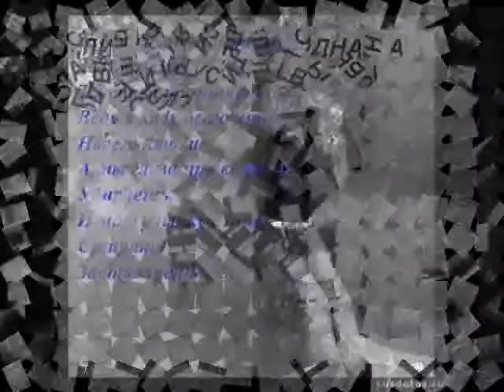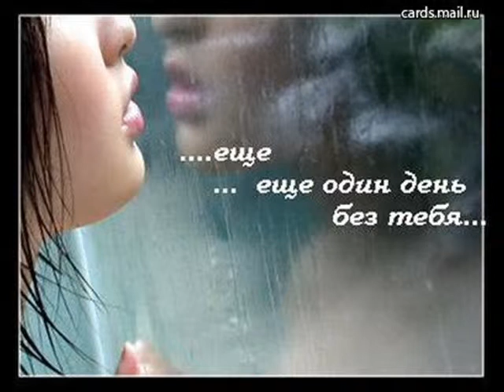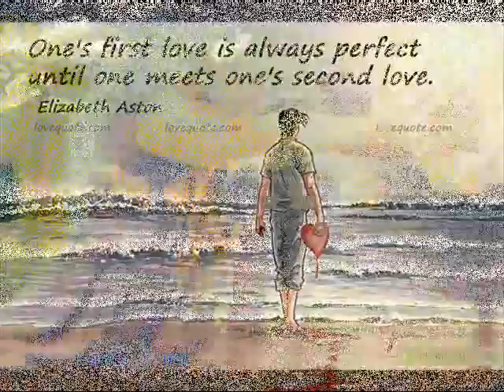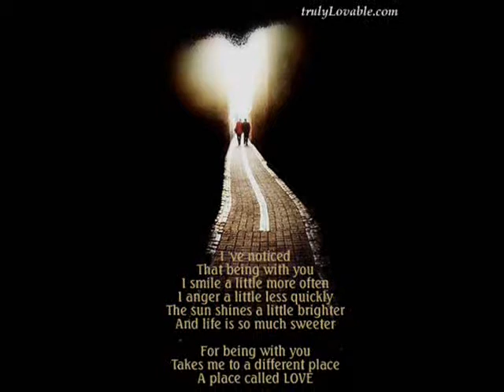ЗАЧЕМ ПРИДУМАЛИ ЛЮБОВЬ PHOTOS